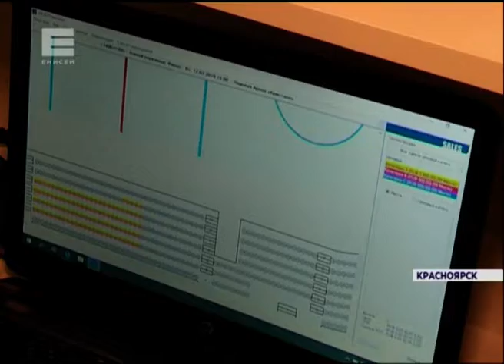Новости от 25.08.18